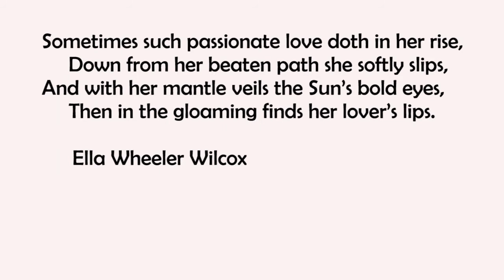Solar Eclipse: Get Ready for a Positive Change!! + Some Eclipse History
Reverence and awe and making a joyful noise. What will you be doing on Eclipse Day? In this video, I discuss a bit of history as well as giving you all the details on when and how to view the first solar eclipse to cross north america in 99 years!!

I buy most of my products online at Vitacost where you can use the following link to receive $10 off your first purchase of $30 or more

If you like to shop online sign up at Ebates! It’s FREE and you’ll receive cash back on your online purchases (I get a nice check every quarter just from shopping!!)

Timeless Skincare: DIVA5off for $5 off your order at Timeless